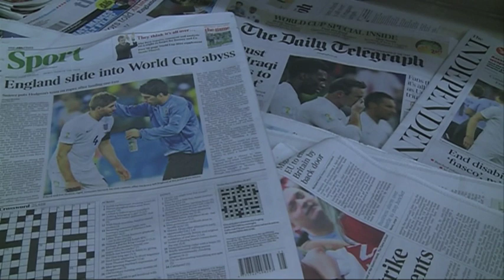Rugby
England rugby team brace themselves ahead of Saturday's all important match against Australia.